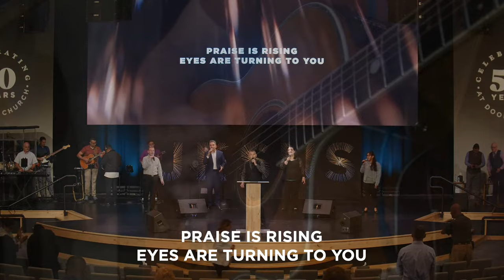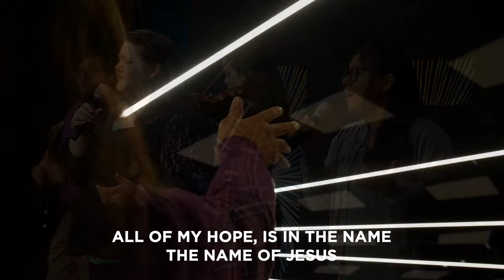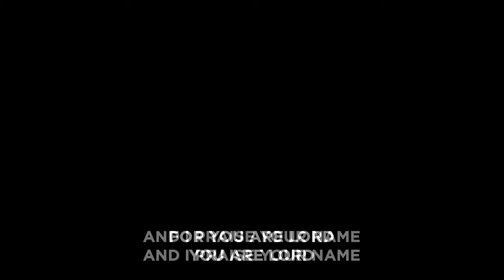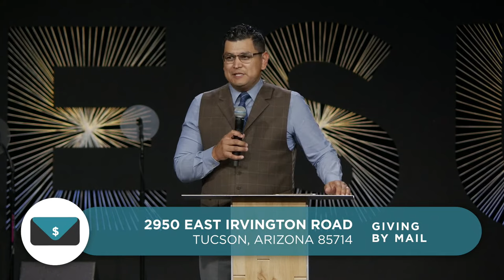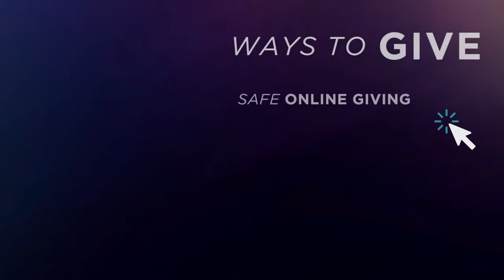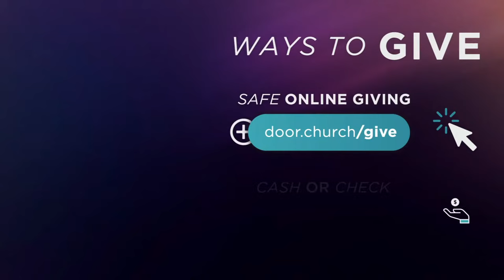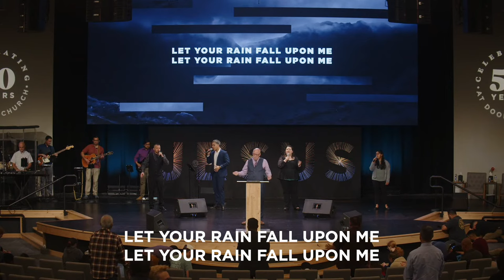XI: Image of the Beast | Mike Webb | November 8, 2023 | Door Church, Tucson, AZ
Image of the Beast by Pastor Mike Webb out of Daniel 8.
Pastor Webb continues his series, Daniel: The Quest for Dominion, with a sermon about some of the prophesy to the people in Daniel's time is history to us and the rest is yet to come.

0:00 Start
0:23:15 Sermon Start

CCLI: 20695939